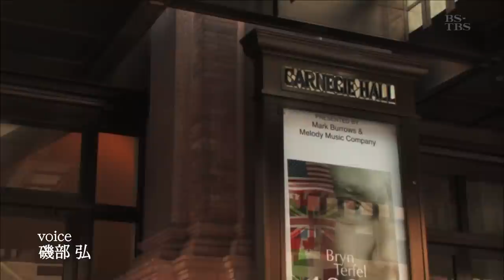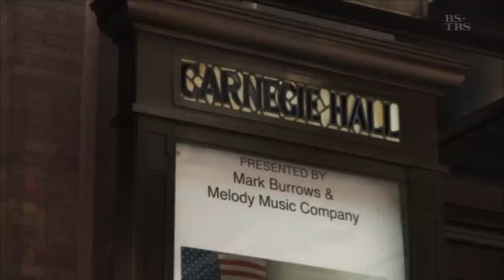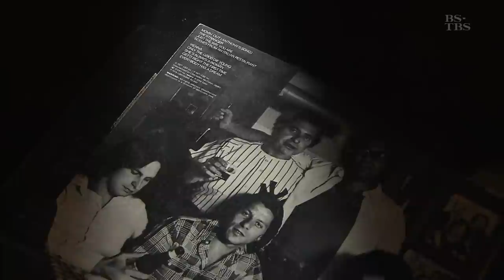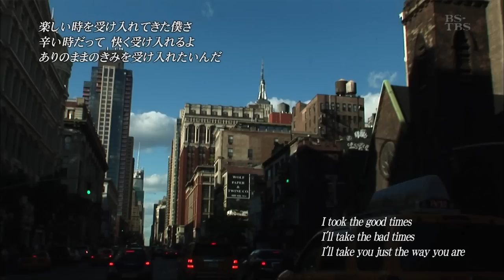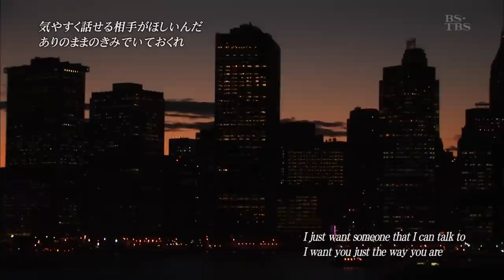Phil Ramone interview/Just The Way You Are/Billy Joel